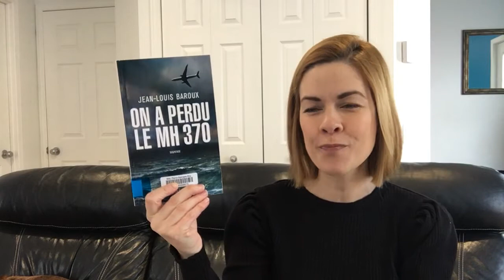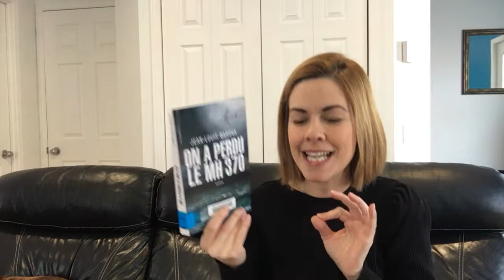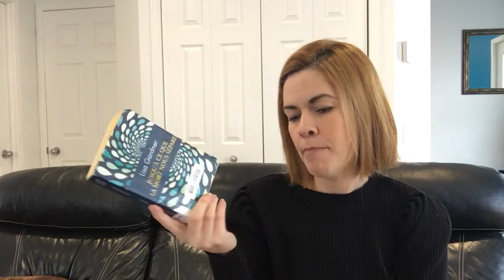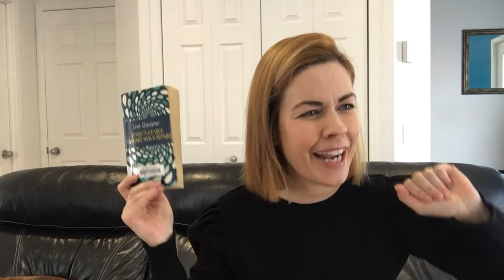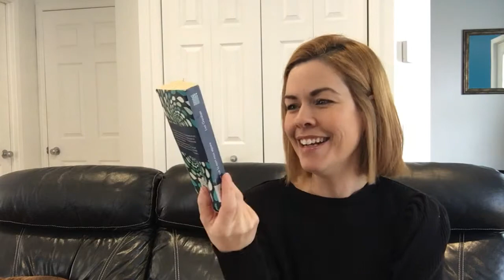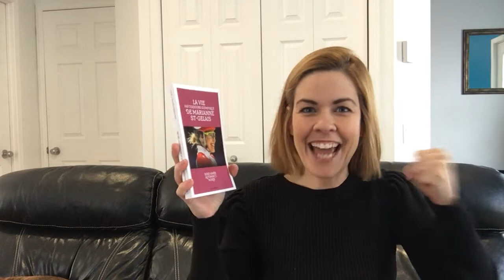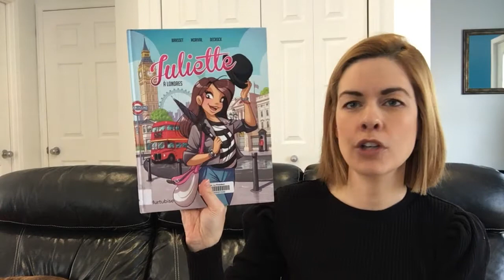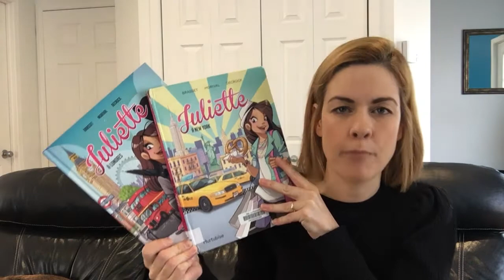Les lectures de Cindy #34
Bilan lecture | Update lecture | Review

Bonjour!
Je vous parle des livres :

- On a perdu le MH 370 de Jean-Louis Baroux
- Jusqu’à ce que la mort nous sépare de Lisa Gardner
- La vie pas toujours olympique de Marianne St-Gelais de Rose-Aimée Automne T. Morin
- Juliette à Londres de Brasset, Morival et Decrock
- Juliette à New York de Brasset, Morival et Decrock